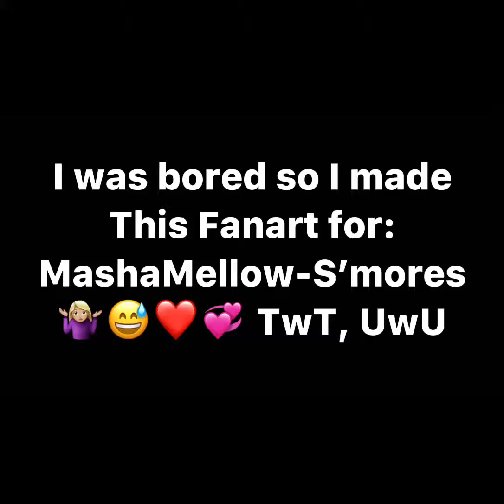Fanart for MashaMellow-s’mores because i just love her😩💖💞